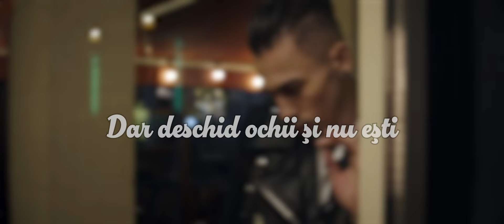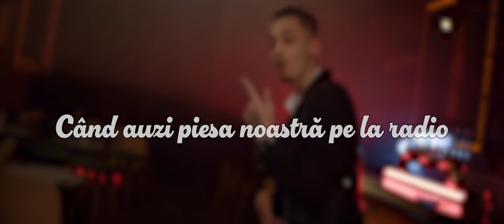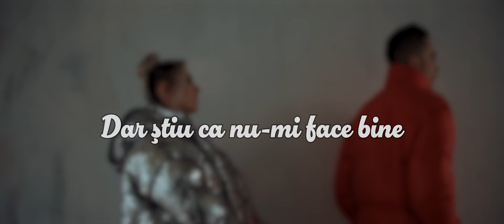JUNO X JO - Dorul de tine | Official Lyric Video